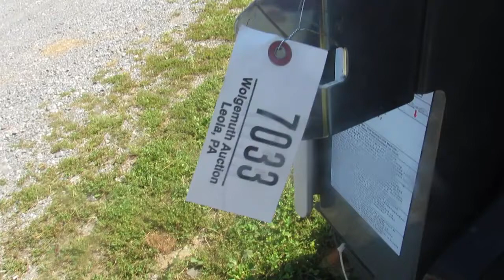WACKER NEUSON LTN6 W/ KOHLER DSL, 3299 HRS For Sale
Wacker Neuson LTN6 w/ Kohler Dsl, 3299 hrs